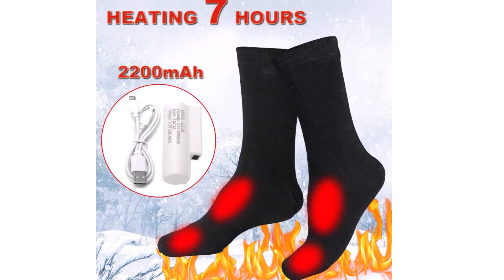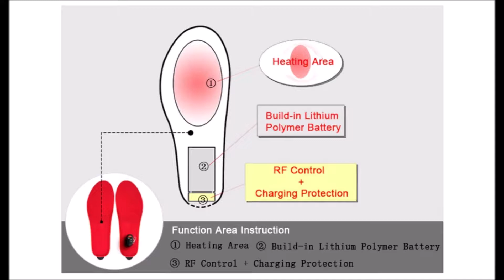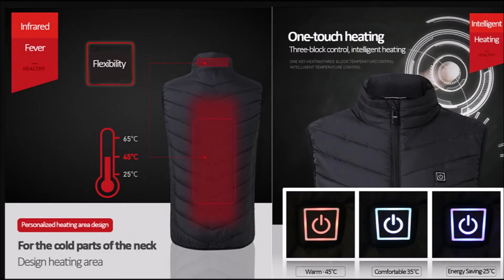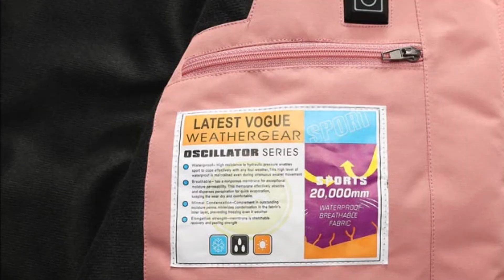7 Лучшие вещи с подогревом с Алиэкспресс AliExpress Heated clothing Gadgets Полезные товары из Китая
Крутые вещи с подогревом с Алиэкспресс AliExpress Heated clothing Теплая одежда из Китая Умные товары с али Гаджеты